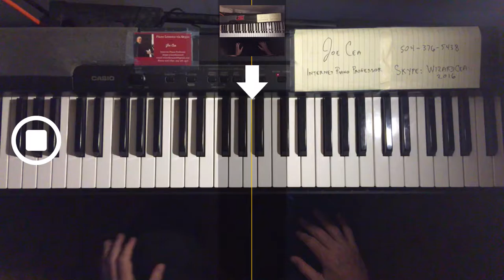The Great American Songbook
skype: wizardcea2016

Your support helps keep music alive